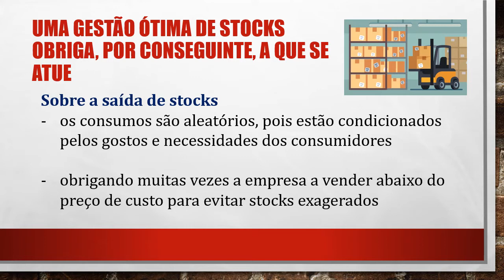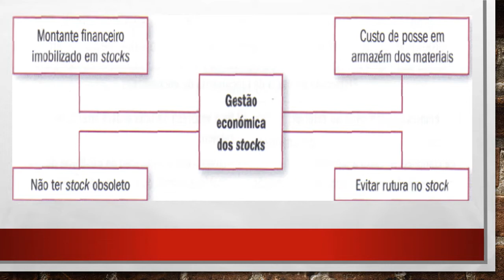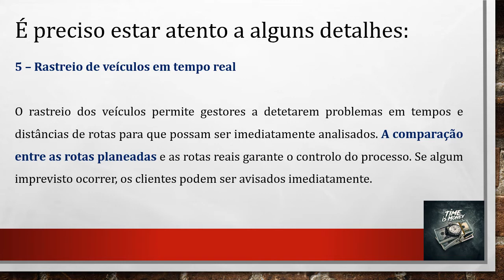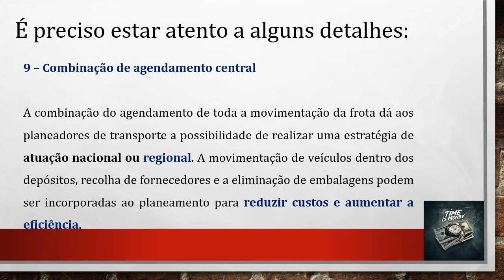Sistemas de gestão de informação logística 5